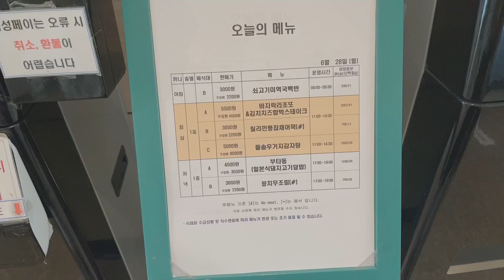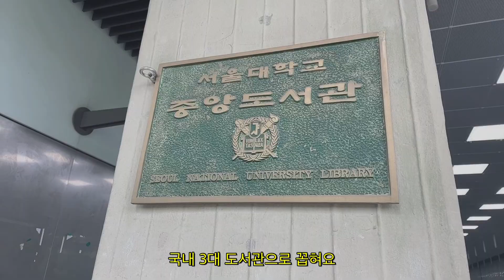하말이 아빠 대공개! 👀 아빠와 함께 보내는 주말 VLOG 💦 바쁘다 바빠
안녕하세요! 정확히 한 달 만에 돌아온 하마입니다.

변명을 하자면 아기가 크면서 낮잠 횟수가 1-2번으로 줄었고 깨어있을 때도 역동적으로 놀게 되면서 영상을 찍을수도 (세워져 있는 핸드폰과 삼각대 던지기) 편집할수도 없는 지경에 이르렀어요.

하여 거의 두 달 전 촬영된 영상을 한 달 동안 편집해 이제야 영상을 업로드하게 되었습니다!

하말이는 무럭무럭 잘 자라서 요즘은 하루 한 번 놀이터에 나가요.
엄마 쭈쭈도 졸업했고 밥과 반찬, 유아식을 먹기 시작한지는 거의 한달이 되어가요.

Hi!, It's Hama who came back after a month.

As Hamal grows up, the nap times have decreased to one or two. Because he plays dynamically when he's awake, I can't film, I can't edit. So, I edited the video that was filmed almost 2 months ago for a month and now I'm uploading the new video!

Hamal grew up well, so he goes to the playground once a day. I finished breastfeeding and he started eating rice and side dishes.